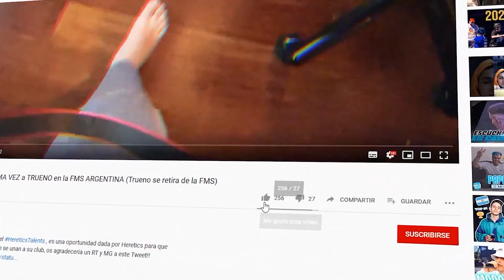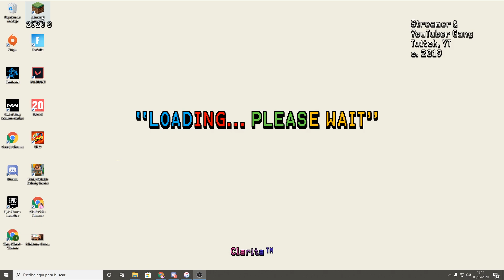HE HECHO mi CASA de MINECRAFT en la VIDA REAL